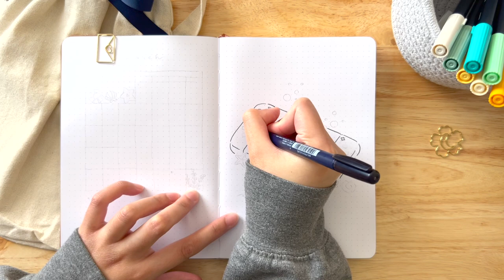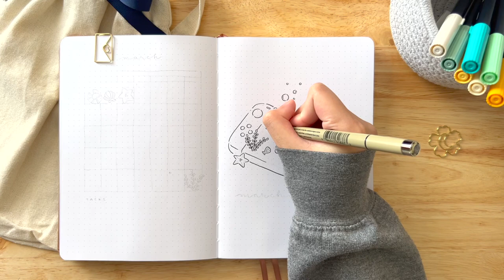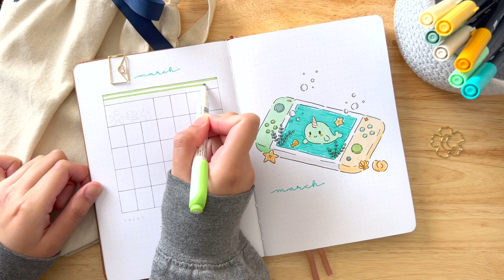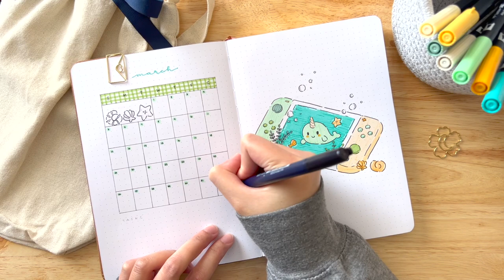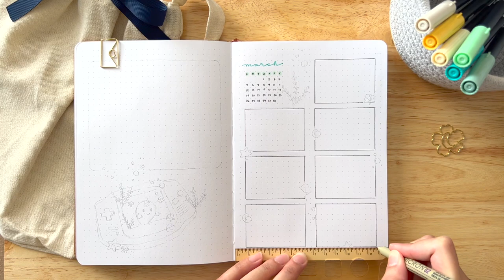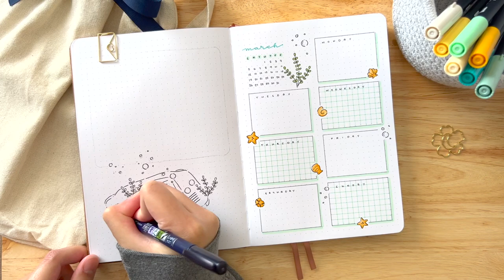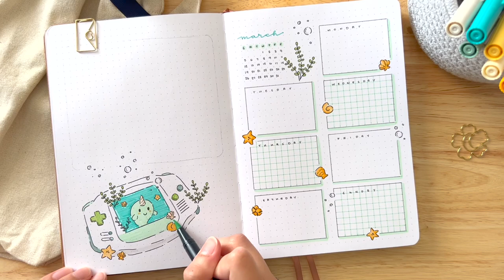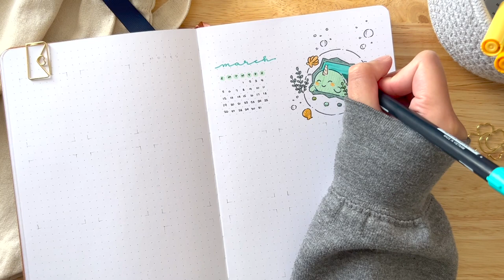PLAN WITH ME | March 2023 Bullet Journal Setup | Game Consoles and Narwhals Theme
March 2023 bullet journal setup (w/ English sub)
Theme: Game consoles and narwhals 🎮🐳

Thank you for supporting this channel! It really means a lot to me! ♡

Supplies:
Tombow Dual Brush Pens: 020, 243, 312,373, 991, 993, and N89
Zebra Mildliner Highlighter: Green
Fudenosuke Brush Pen Hard Tip
Sakura Pigma Micron: 01 and 02
Sakura White Gelly Roll 10
Shachihata Irodori Pad donut type
Notebook Therapy Tsuki ‘Cloud Dreamland' Bullet Journal Stamp Set
Notebook Therapy Tsuki Bullet Journal Stencil Set
Notebook Therapy A5 Tsuki ‘Kuma’ Bear Bullet Journal